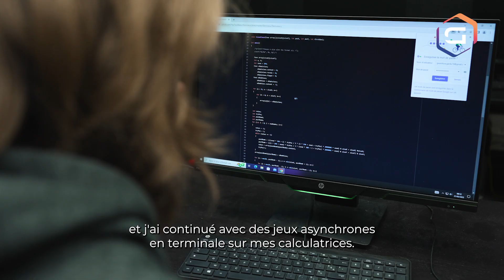Avis Gaming Campus : Gwendal A. Étudiant Bachelor Développeur Informatique, option Jeu Vidéo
Interview de Gwendal A. qui donne son avis sur sa formation Gaming Campus Bachelor Développeur Informatique, option Jeu Vidéo. Plus d'informations sur sa formation

00:00 Intro
00:08 Qu'apprenez-vous chez G. Tech ?
00:29 Pourquoi le Gaming Campus ?
00:57 Un message à faire passer ?

Vous cherchez une école de jeux vidéo ? Gaming Campus ce sont 3 écoles d'enseignement supérieur à Lyon et Paris, toutes spécialisées aux métiers du jeu vidéo.